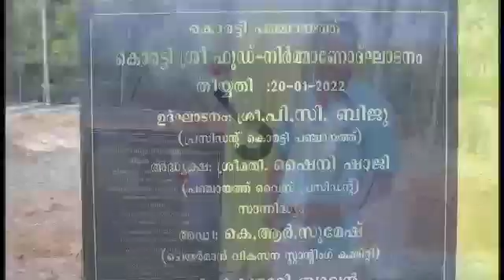കൊരട്ടി ശ്രീ ഫുഡ്കെട്ടിട നിർമ്മാണോദ്ഘാടനം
കൊരട്ടി ശ്രീ ഫുഡ്
കെട്ടിട നിർമ്മാണോദ്ഘാടനം

കൊരട്ടി. കൊരട്ടി പഞ്ചായത്തിൻ്റെ അഭിമുഖ്യത്തിൽ ആരംഭിക്കുന്ന കൊരട്ടി ശ്രീ ഫുഡിൻ്റെ കെട്ടിട നിർമ്മാണോദ്ഘാടനംകൊരട്ടി പഞ്ചായത്ത് പ്രസിഡൻ്റ് പി.സി.ബിജു നിർവ്വഹിച്ചു.പഞ്ചായത്ത് വൈസ് പ്രസിഡൻ്റ് ഷൈനി ഷാജി അധ്യക്ഷത വഹിച്ചു. കൊരട്ടി പഞ്ചായത്തിലെ 19-)0 വാർഡ് ആറ്റപ്പാടത്ത് പഞ്ചായത്തിൻ്റെ ഉടമസ്ഥതയിൽ ഉള്ള വനിതാ ഇൻ്റസ്ട്രിയൽ എസ്റ്റേറ്റിൽ
കുടുംബശ്രീ യൂണിറ്റുകളുടെയും, വനിതാ സഹകരണ സംഘത്തിൻ്റെയും മേൽനോട്ടത്തിൽ ആവിശ്യമായ പ്രഭാത-അത്താഴ ഭക്ഷണ വസ്തുക്കളും, ഓർഡറുകൾ അനുസരിച്ച് ആവിശ്യക്കാർക്ക് ബിരിയാണി അടക്കം പ്രസ്തുത കൊരട്ടി ശ്രീ ഫുഡ് എന്ന ബ്രാൻഡിൽ നിർമ്മിച്ച് ഗുണനിലവാരം ഉറപ്പാക്കി വില കുറവിൽ ലഭ്യമാക്കുക എന്നതാണ് പദ്ധതിയുടെ ലക്ഷ്യം. ഏറ്റവും ചുരുങ്ങിയത് 100 സ്ത്രീകൾക്ക് ഉൽപാദനം, വിതരണം, വിൽപ്പന എന്നിവയുടെ തൊഴിൽ ഉറപ്പാക്കുക എന്നതാണ് കൊരട്ടി ശ്രീ ഫുഡിലൂടെ ലക്ഷ്യമാക്കുന്നത്.കൂടാതെ കാറ്ററിംങ്ങ്, കുടുംബങ്ങളുടെ കൂട്ടായ്മ അടുക്കള എന്നിവയും ഇവിടെ ലഭ്യമാക്കും. ആദ്യഘട്ടത്തിൽ ഇഡലി, ദോശ, ചപ്പാത്തി, പൊറൊട്ട, നൂലപ്പം, ബിരിയാണി, വിവിധ തരം കറികൾ എന്നിവയുടെ ഉൽപാദനം തുടങ്ങും.1600 സ്ക്വായർ ഫീറ്റിൽ 14 ലക്ഷം രൂപ ചിലവഴിച്ച് നിർമ്മിക്കുന്ന കെട്ടിടത്തിൽ സ്റ്റോർ റൂം, ആധുനിക കിച്ചൻ, പൊതു ഹാൾ, ടോയ്ലറ്റ് എന്നിവയാണ് നിർമ്മിക്കുക. അടുത്ത സാമ്പത്തിക വർഷത്തിൽ പൂർണ്ണമായും ഉൽപാദന ലക്ഷ്യത്തിലേക്ക് കടക്കാൻ കഴിയും എന്നാണ് പഞ്ചായത്ത് അധികൃതർ പ്രതീഷിക്കുന്നത്. കൊരട്ടി പഞ്ചായത്തിലെയും, സമീപ പഞ്ചായത്തിലെയും പ്രധാന ഇടങ്ങളിൽ 10 ഔട്ട് ലെറ്റുകൾ ആരംഭിച്ചുള്ള വിൽപ്പനയും, വാഹനങ്ങളിൽ ഉള്ള വിതരണവും ആണ് വിൽപന മാർഗ്ഗമായി സ്വീകരിച്ചുട്ടുള്ളത്.
കൊരട്ടി പഞ്ചായത്ത് വികസന ചെയർമാൻ അഡ്വ.കെ.ആർ.സുമേഷ്, ആരോഗ്യ-വിദ്യാഭ്യസ സ്ഥിരം സമതി ചെയർപേഴ്സൺ നൈനു റിച്ചു, പഞ്ചായത്ത് അംഗങ്ങളായ വർഗ്ഗീസ് തച്ചുപറമ്പിൽ, ജിസ്സി പോൾ, റെയ്മോൾ ജോസ്, പി.എസ്.സുമേഷ്, മുൻ വാർഡ് മെമ്പർ ജയരാജ് ആറ്റപ്പാടം എന്നിവർ പ്രസംഗിച്ചു.